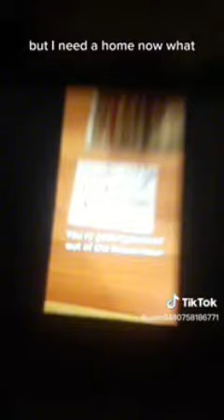Donald Duck Who At My Door Slow Version